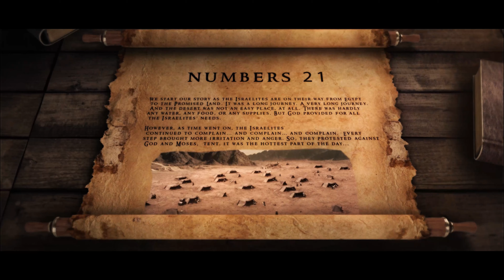Bible Bricks | The Bronze Serpent (Numbers 21)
The biblical story of Moses and the Bronze Serpent told using LEGO® products!